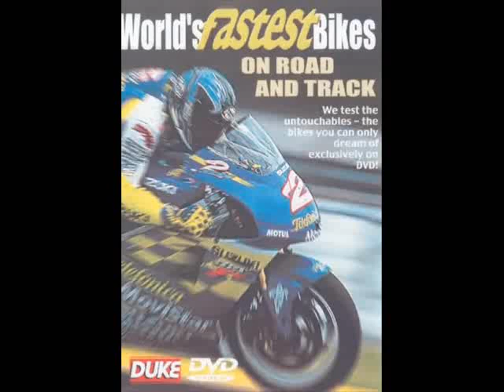World's Fastest Bikes: On Road And Track (Main Menu)